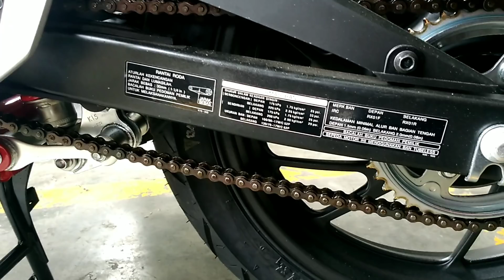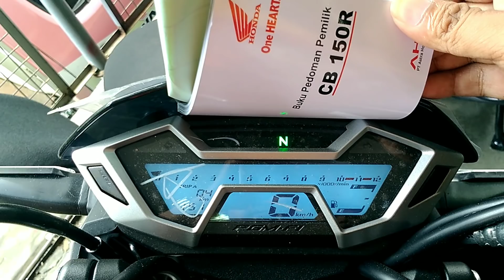Striiping baru CB 150R Raptor Black 2017